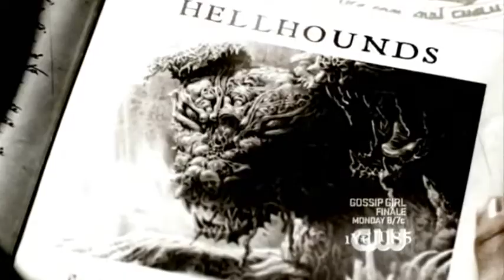Dean || Nothing More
another vid bout Dean.
hell, i know. but i love his character. ^_^
vidder: ivy
song: Mon Errance
artist: Dark Sanctuary

lyrics:

Mon errance

Qui me sauvera du tourbillon de mes pensée?
Tu m'as laissée, ton refus me tue...
Jadis...

Aujourd'hui tu me poignardes.
Orpheline de tes bras, errante à jamais,
tu m'as tuée.

Tu as décidé de ma vie:
Théâtre d'un vide insondable.
Rien...plus rien...
Et je meurs, glacée par ton froid...

mais qui me sauvera?

Translation:

My itinerancy

Who saves me from the storm of my thoughts?
You left me, your refusal kills me...
...then...

Today you stab me.
Orphaned by your arms, itinerate forever,
you killed me.

You decided about my life:
Theater of boundless emptiness.
Nothing...nothing more...
And i die, frozen by your coldness...

But who saves me?

NO COPYRIGHT INFRIGEMENT INTENDED AT ALL!!!